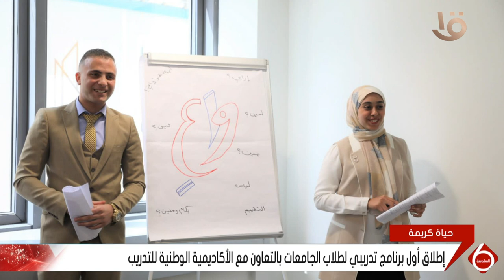نشرة السادسة | إطلاق أول برنامج تدريبي لطلاب الجامعات بالتعاون مع الأكاديمية الوطنية للتدريب